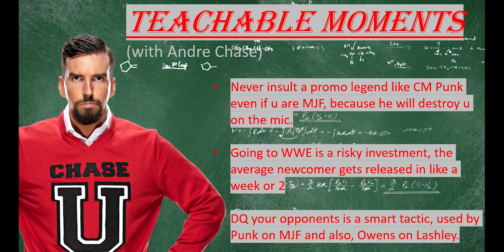MJF mentions WWE Wrestlemania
with a teachable moment at the end of the video